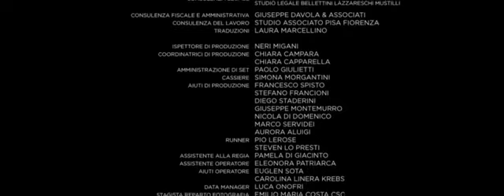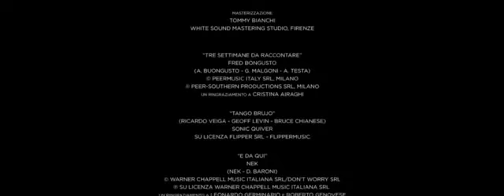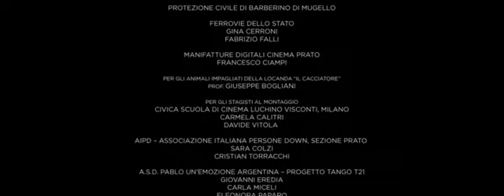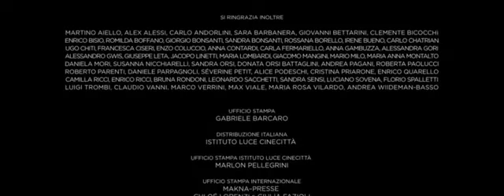Dafne 2019 WEBRip AC3 ITA CB01